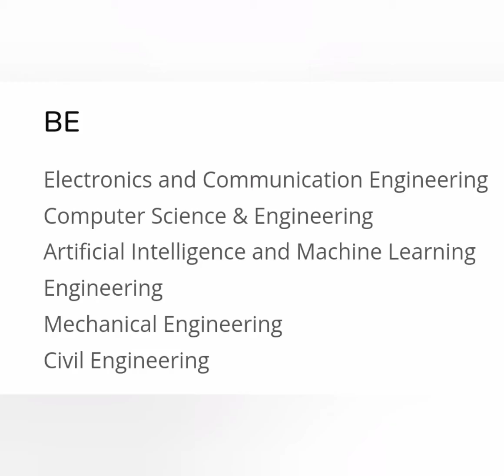MS engineering College Bangalore|Comedk colleges|Kcet colleges at low rank|cse at low ranks|low fees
Ms engineering college bangalore
msec
electronics and communication engineering
Ms engineering college bangalore campus tour
Comedk colleges at low rank
Kcet colleges at low rank
KCET 2024
Cse at low rank
Kcet low rank colleges
Comedk low rank colleges